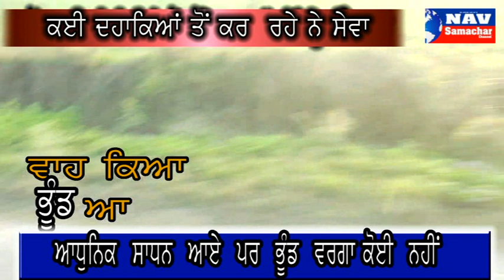ਪੰਜਾਬ ਦੇ ਭੂੰਡ ਦਾ ਇਤਿਹਾਸ ਲੋਕਾਂ ਦੀਆਂ ਜਰੂਰਤਾਂ ਅਤੇ ਧੱਕੜ ਦੇਸੀ ਗੱਡਾ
ਪੰਜਾਬ   ਭੂੰਡ    ਧੱਕੜ      ਦੇਸੀ ਗੱਡਾ